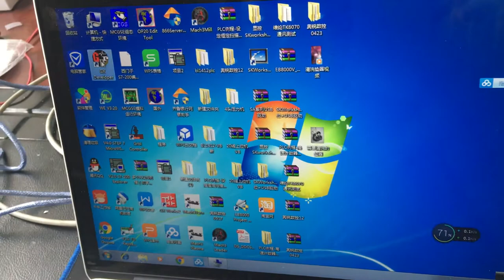FX3U PLC And computer communication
3-way AB input
Support for 16-bit encryption,
Supports three kinds of interrupts,
485 communication Support 4 kinds of communication protocols,
Support 1N, 2N, 3U of the instructions,
Power-down to maintain their own set range,
Program 8000 steps,
Download speed 38400,
Floating-point operations,
HMI,
Scan 3000 steps 1ms